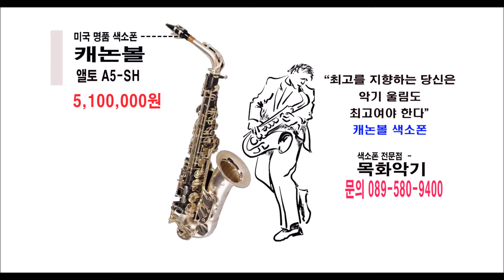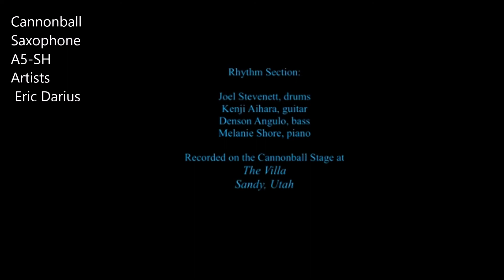"I Wish" by Stevie Wonder /Eric Darius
색소폰 세계5대메이커
(캐논볼/셀마/폴모리아/야마하/야나기사와) 세계인은 주로 이 5대 메이커를 연주합니다. 그중에서 가장 울림이 풍부한 색소폰이 캐논볼입니다. 비교해 보시면 오직 당신마음속에 캐논볼 뿐입1니다.